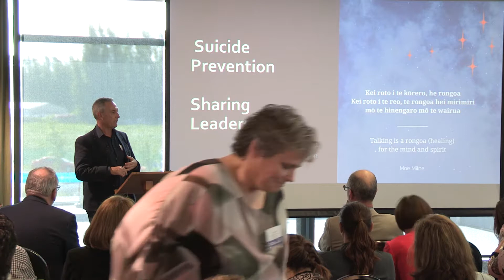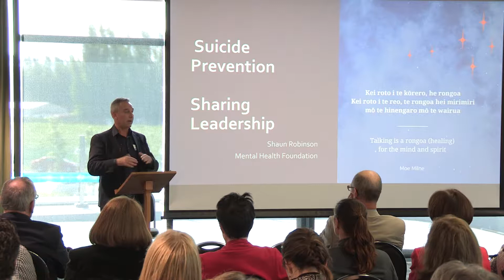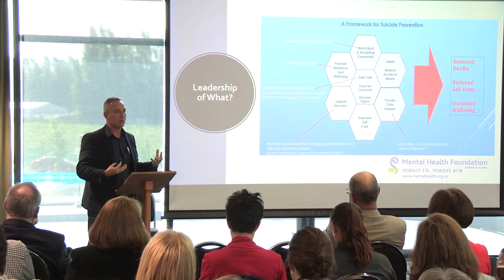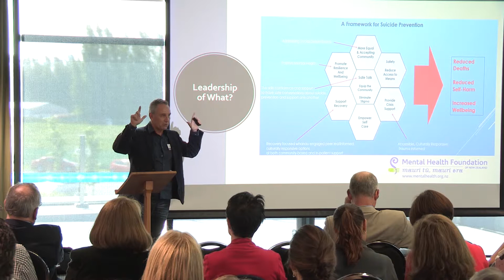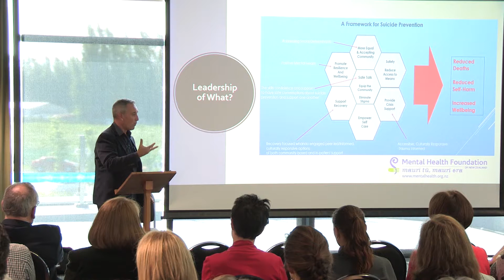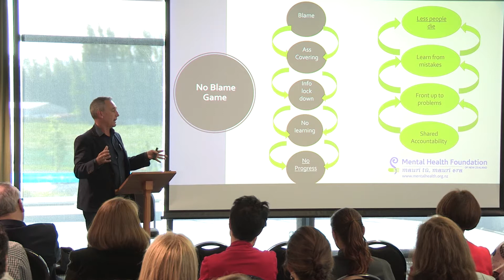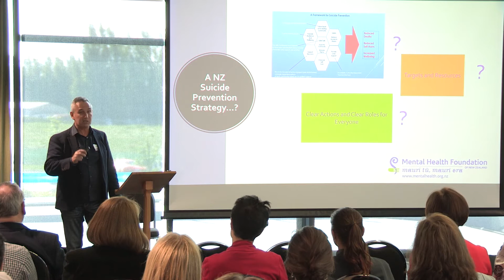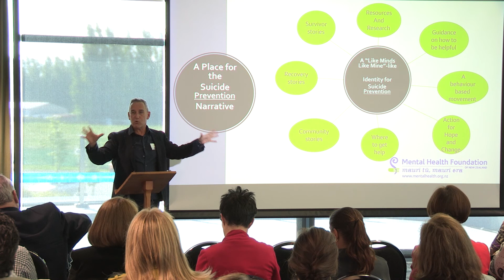Shaun Robinson at Zero Suicide Conference: How can we Share Leadership for Suicide Prevention?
A talk by Shaun Robinson, CEO, Mental Health Foundation of New Zealand.

Recorded at the Zero Suicide in Healthcare Practice 2017 Conference, held at Tait Technology Centre, Christchurch on Thursday, 26 October 2017.